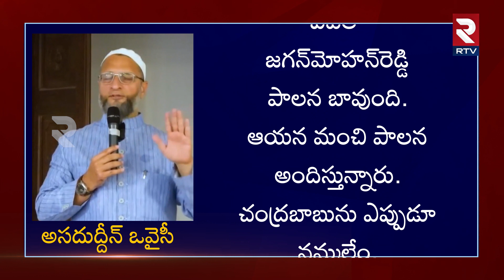Asadudin Owaisi shocking comments on Chandrababu Arrest|చంద్రబాబు అరెస్ట్ పై ఒవైసీ షాకింగ్ కామెంట్స్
Asaduddin Owaisi shocking comments on Chandrababu Arrest | చంద్రబాబు అరెస్ట్ పై ఒవైసీ షాకింగ్ కామెంట్స్